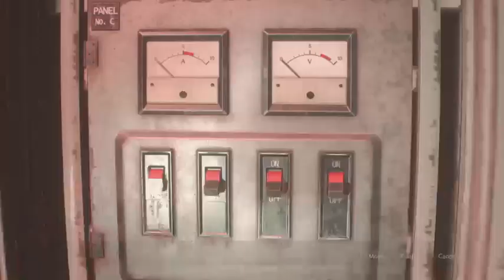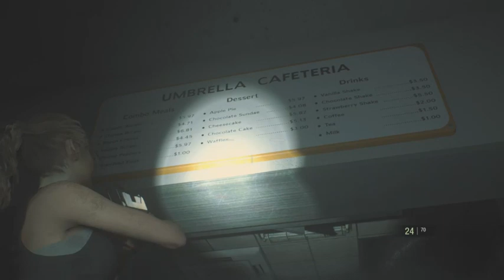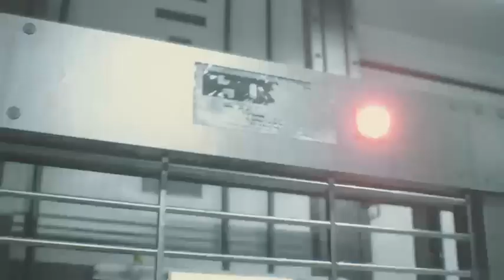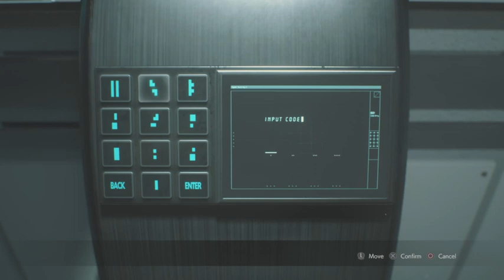Resident Evil 2 - Part 3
It only took me 3-4 months to finish this. All I wanted was to finish Claire's portion of the game before Resident Evil 3 remake comes out.